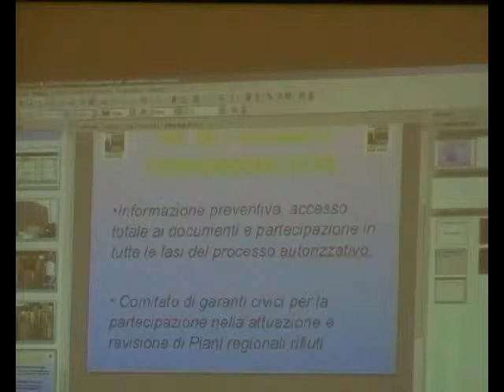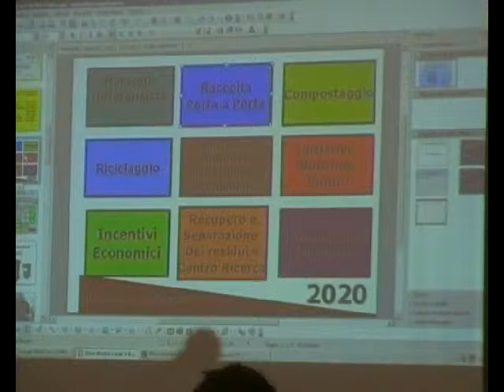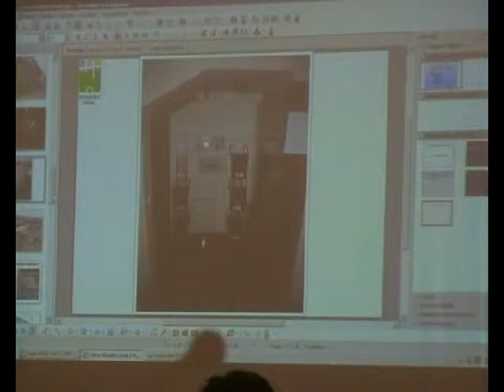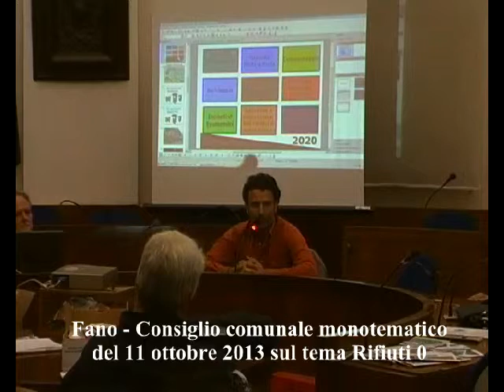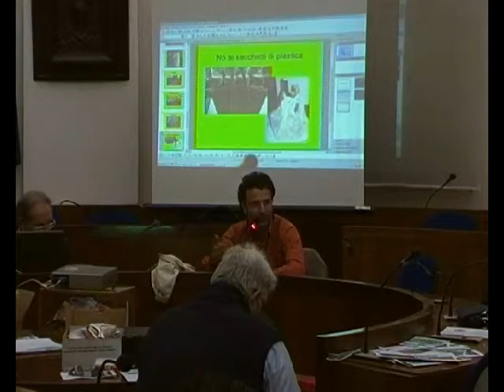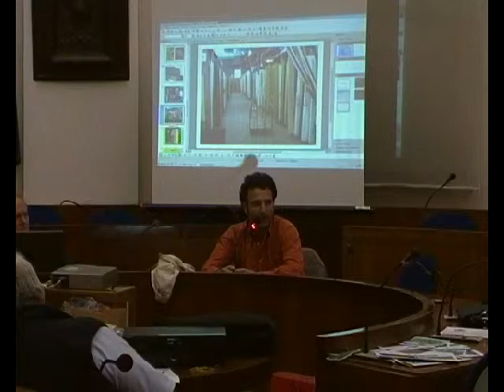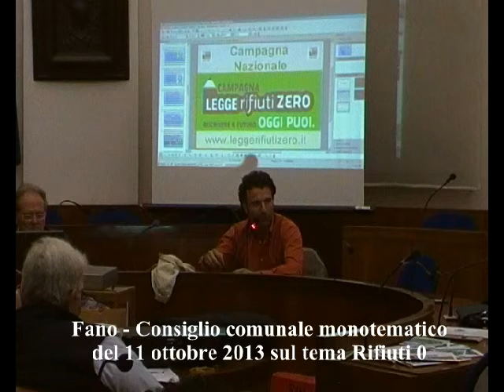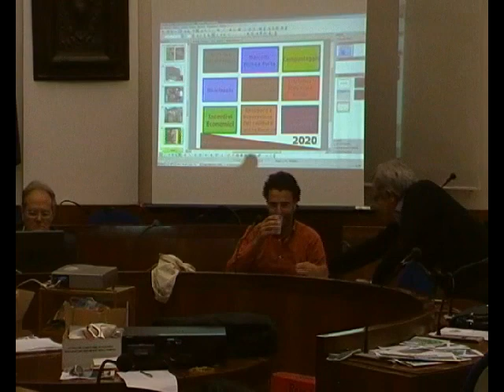Fano Consiglio comunale monotematico su Rifiuti 0 - Intervento di Ciacci